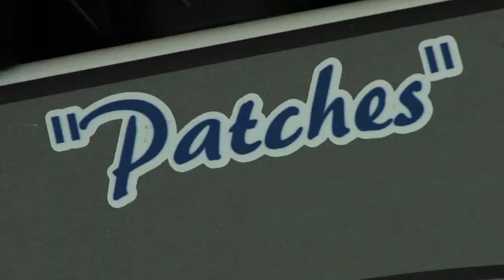Child patients receive "beary" special Christmas gifts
Several children hospitalized at Memorial Central Hospital in Colorado Springs received new teddy bears as part of El Paso County Sheriff's Office "Beary Merry Christmas" program.